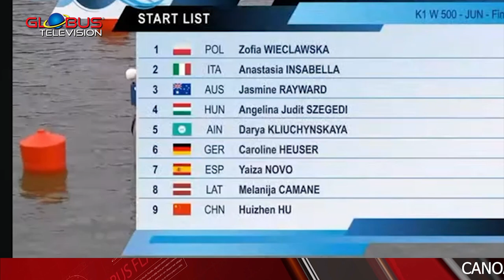SPECIALE INSERTO ANASTASIA INSABELLA